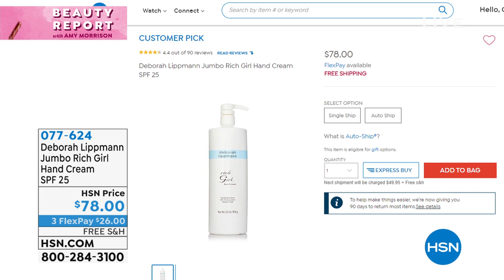HSN | Beauty Report with Amy Morrison 04.29.2020 - 10 PM